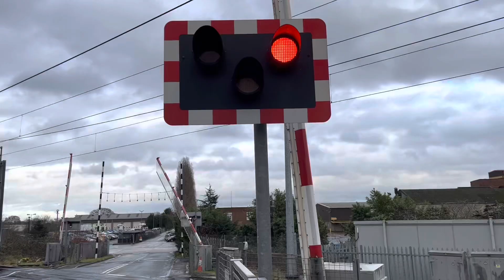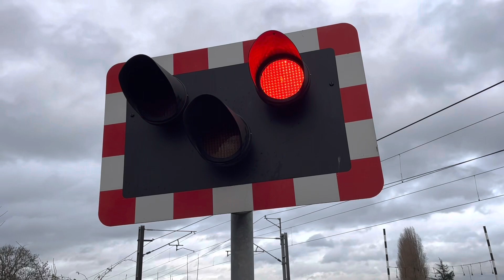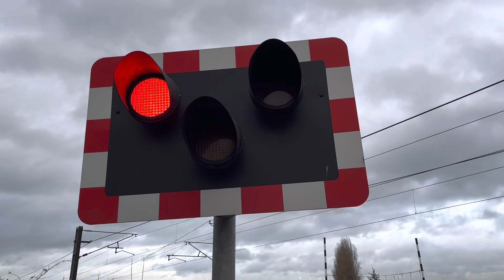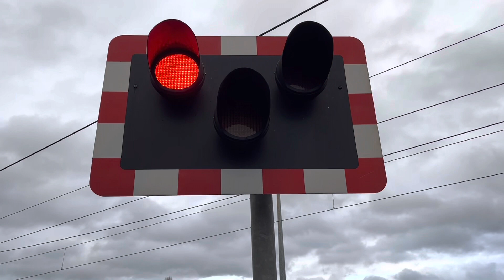Christmas with Josh 2022 Episode 11 Moat Hills Level Crossing 15/12/2022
Welcome to my Christmas Series Episode 11 of Josh’s Autistic Railway Adventures today we returned to Moat Hills Level Crossing, on the East Coast Mainline this video has 1 Closure In and that been the Delayed 13:43 Hull Trains Paragon from Hull to London kings Cross Sit Back and Enjoy.

Recording Location: Ings Road, Bentley, South Yorkshire.
Postcode: DN5 9SP
Timetable: Arksey Loop (ARKSEYL)
Trackside Information: ECM1 156 Miles 66 Chains.